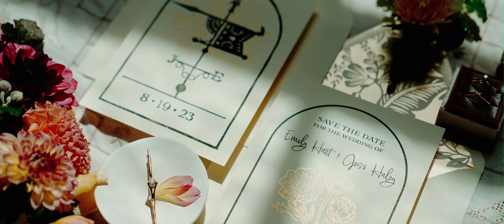The Most Sentimental Teaser You'll Ever See | Gloriosa & Co. Wedding in the Berkshires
Jess + Emily’s teaser is our first since adding story sessions as a foundational part of our filmmaking process. The way their story session has allowed us to shape their teaser into something that transcends just their wedding day alone is something so meaningful and exciting for us. Having story rich moments of the two of them from earlier this year made their vows so much more impactful. It allowed us to really showcase their relationship as a whole - the little moments that meant alot to them and the big moments that defined them. Story sessions allowed us to get to know them better and helped us tell their story more fully. Because relationships are not defined by a wedding day alone, but by the journey that leads us there. As we put this together, we drew on our own feelings of nostalgia and sentimentality and what it feels like to find the person that makes you feel like you’re home.

J+ E’s love feels like a gorgeous indie film; like a Greta Gerwig A24 film about steady and sure love set against a Louisa May Alcott version of New England. All through their wedding planning process, one word kept coming to the forefront: intention. There was so much intention in everything they did to bring their day together. With such beautiful story elements, we wanted J + E to be the authors of this story. Because they tell it best and we love watching their love. It’s a warm and inviting love - one that feels like there’s never been a time before it. We wanted their voices and emotions to shine through and let the visuals softly and intimately carry you along.

Salt + Pine Films is an award-winning New England and destination wedding videography team based in Boston, Massachusetts. We’re a husband and wife team as much in love with each other as we are with people in their stories.

Awarded Best of Boston 2022 by Boston Magazine and Best of Weddings 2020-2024 by The Knot.

Planning a wedding and interested in working with us? Inquire here!